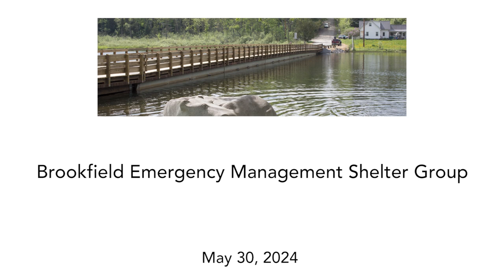Brookfield Emergency Mgmt Shelter Grp - Emergency Shelter5/30/2024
Brookfield Emergency Management Shelter Group - Emergency Shelter: Brookfield, Braintree, and Randolph 5/30/2024